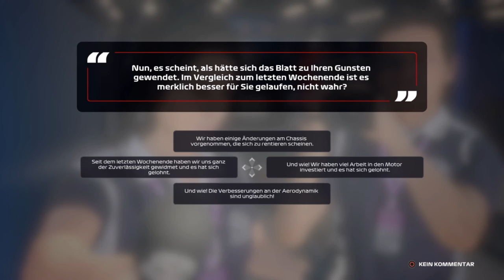F1 2020 Fahrerkarriere R02 #06 Bahrain Rennen